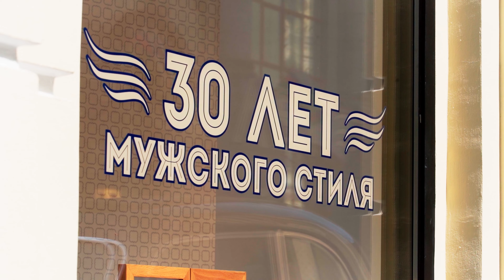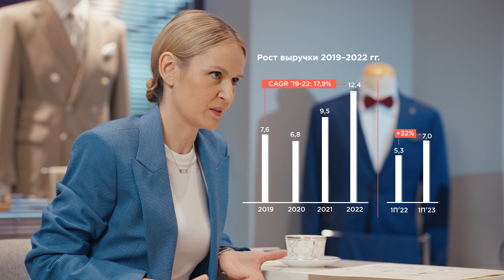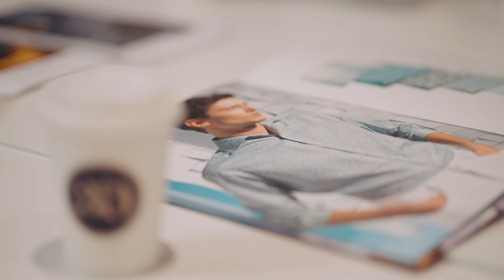HENDERSON - INVESTORS' ADD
Перед тем как выйти на биржу, компании HENDERSON был необходим ролик для потенциальных инвесторов. Наша команда с удовольствием приняла заказ и выложиласц по максимуму. Что из этого получилось? Судите сами...